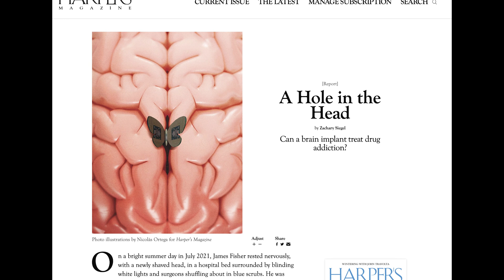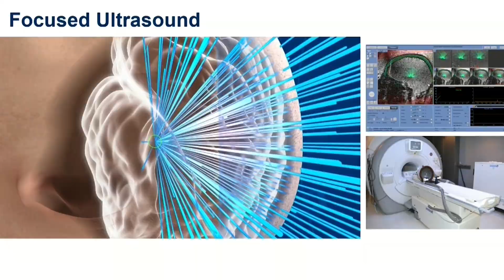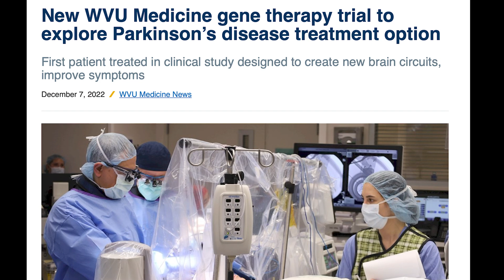WVU Rockefeller Neuroscience Institute in the News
The world is taking notice of the groundbreaking research happening at the WVU Rockefeller Neuroscience Institute in Morgantown. Learn more!